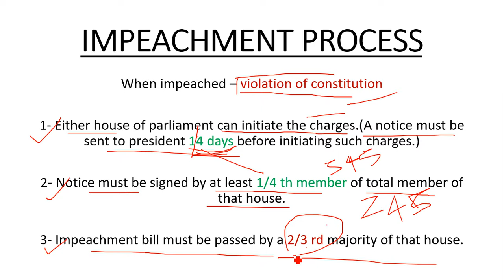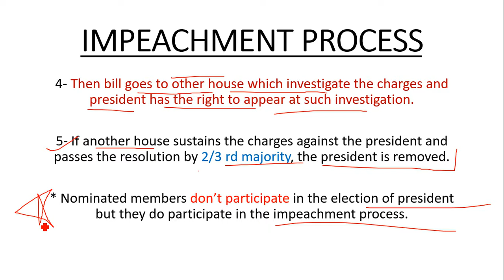Explained impeachment process of the Indian president ?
This video explains the impeachment process of the Indian president, what is the part of parliament in the this.